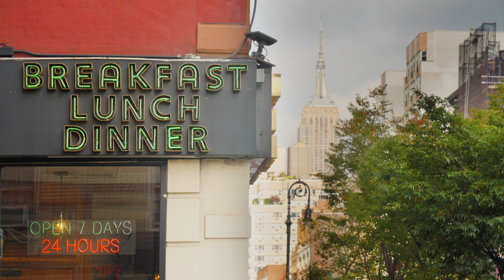You've Been Cheating | Diner Banter, an Improv Comedy Web Series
Jenny turns a blind eye to fish sauce.

Diner Banter - an entirely improvised, bite-sized comedy series. 🍿🎉
Four friends meet up at their favorite diner to laugh and commiserate about everything—and we mean EVERYTHING—except for the major world events changing their lives as they know it.

Created by Gayatri Bahl, Melanie Chandra, Surina Jindal & Reema Sampat
Directed, Edited & Produced By Gayatri Bahl

Additional Credits
Story Producer : Melanie Chandra
Cinematography : Ronnie Bhardwaj
Original Score / Sound Design : Rushi Vakil
Production Design : Huda Haqqani
Sound Recording : Alistair Farrant
Color : Damon Beirne
Styling : Liya Thachil
Makeup : Jasmine Rahman
Makeup : Arfana Jasar
Hair : Natalie Restrepo
Titles & Graphic Design :  Reema Sampat
Camera Assistant : Daniel Rodriguez
Production Assistant : Anuj Goyal
Production Assistant : Rohan Sheth
Production Assistant : Shreya Maha
Sound Programming : Shubham Raval
Audio Production : Aaditaal Music Project
Subtitles : Saga Translations
Equipment & Studio Location : Youtube Studios
Special Thanks Timothy Cooper & Ankush Jindal